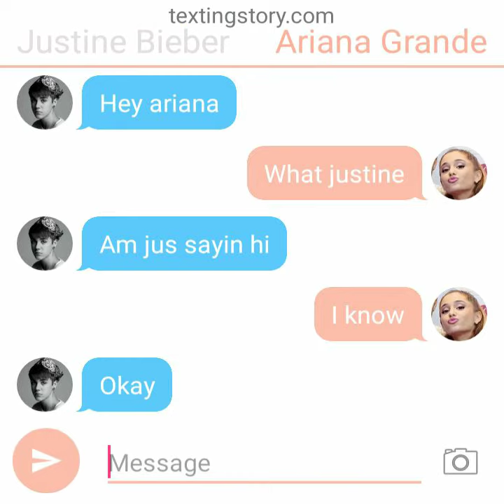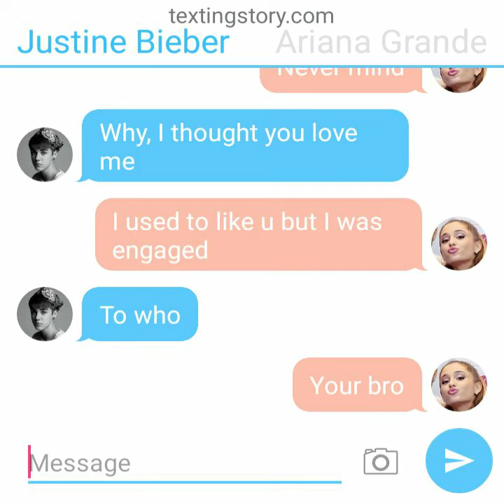Texting story Justine bieber and Ariana grande